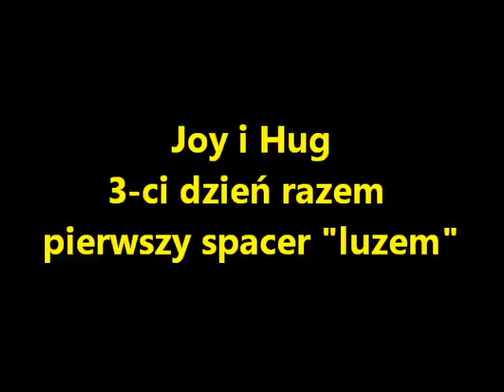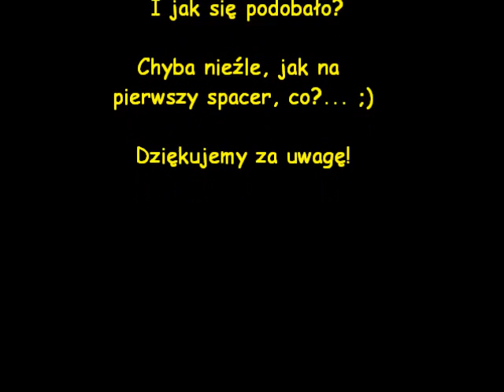Joy i Hug 24 12 2013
Pierwszy dłuższy wspólny spacer, no i pierwszy spacer "luzem", a to dopiero 3-ci dzień razem. Robimy szybkie postępy w dogadywaniu się ;)